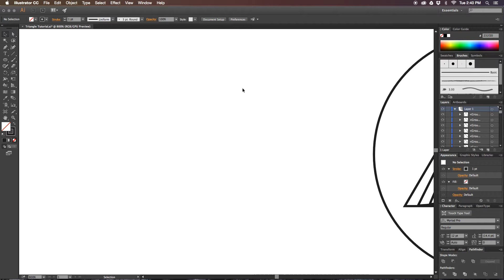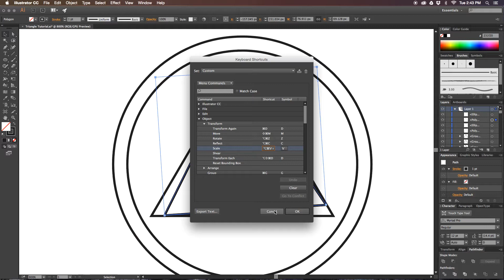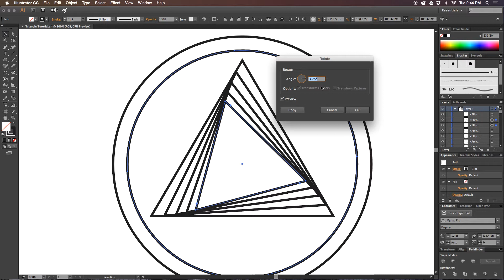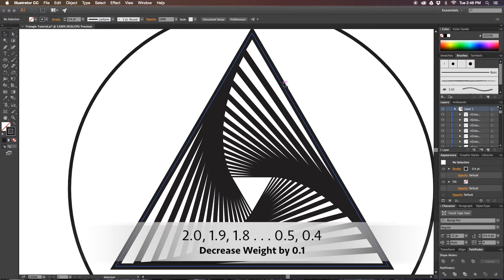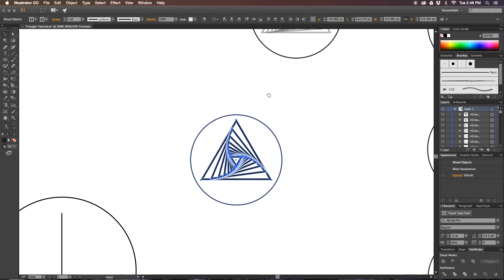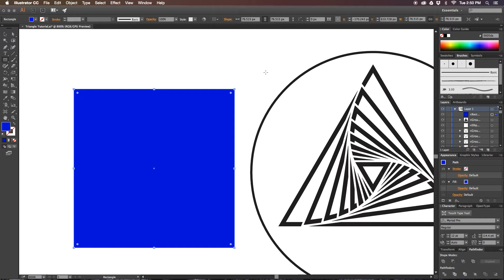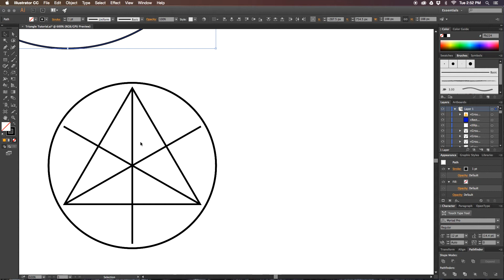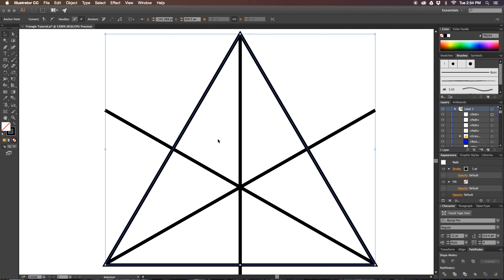Spiral Triangles: Illustrator Tutorial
Turn triangles (literally) into mesmerizing designs!
Also a few cautionary pointers on the newest update of Illustrator CC 2015.